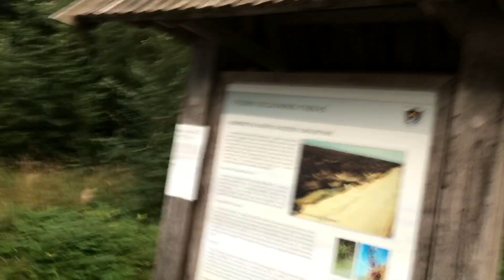Литва: ТОП место для фотосессии! (клайпеда)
Хотим поделиться нашим самым любимым местом в Клайпеде и возможно даже в топе по всей Литве! Мы там уже провели бесчисленное количество фотосессий но хочется туда приезжать снова и снова =)

🎵 Track Info:

Title: Piano Rock Instrumental by Hyde - Free Instrumentals